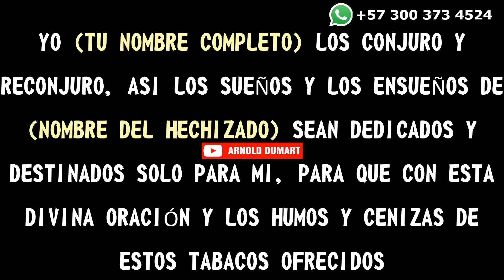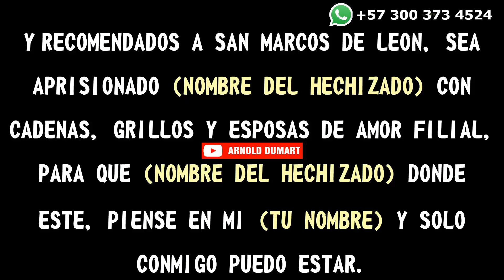ORACION DEL PENSAMIENTO CON TABACO | DOMINIO CON TABACO | ORACION DEL PURO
LOS QUE DESEEN SER LEÍDOS CON PRIORIDAD PUEDEN PAGAR POR MEDIO DE PAYPAL, TAMBIÉN HARÉ LECTURAS GRATIS POR MEDIO DE DINÁMICAS.

Si te ha gustado este video o alguno del demás video de mi canal no olviden compartirlo, dejar su me gusta y activar el símbolo de la campana.

►WhatsApp ( Solo para los que desean saber los costos y condiciones de mis servicios de lecturas o trabajos personalizados... no respondo llamadas.)

 Les dejo varios enlaces donde encontraran listas de reproducción con vídeos para distintos fines o situaciones que ya están publicados en el canal.